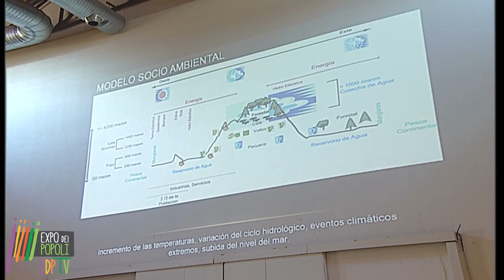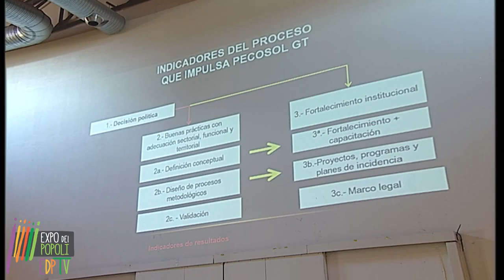08 Roberto Bonilla, Speakers' corner di Expo dei Popoli